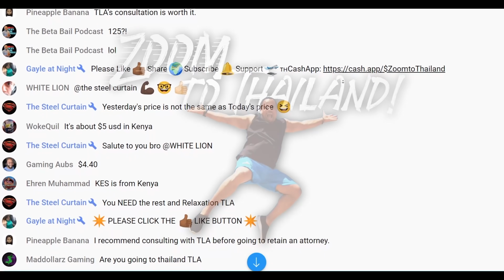LEAD ATTORNEY JOINS ZOOM TO THAILAND PT 1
Book your private consultation:
OFFICIAL ZOOM MERCH
TravelsmartRich2022
Filming and Video-editing gear I'm using right now:
For up to date information about travel requirements